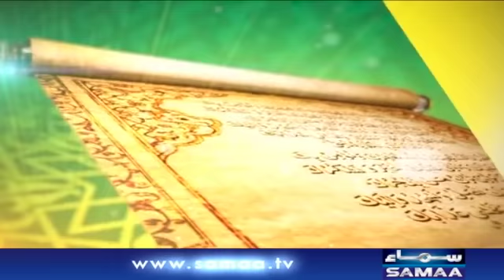Qutb Online | SAMAA TV | 30 March 2021